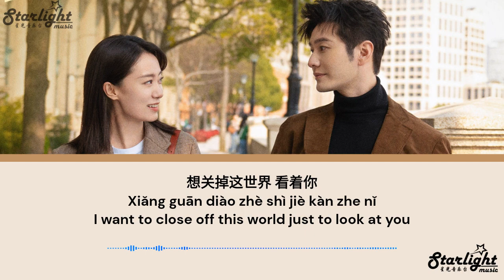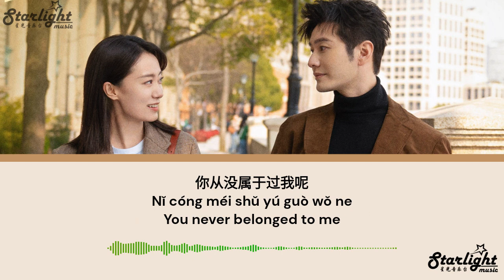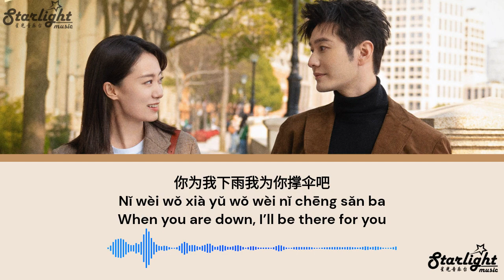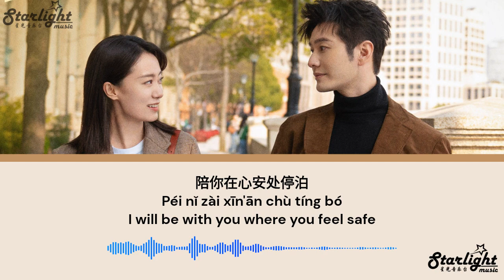Alliance 好事成双 OST 《时间差》 (Different Times) 黄晓明 【Chinese/Pinyin/English Lyrics】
Alliance OST Song 《好事成双》影视剧顾许情感插曲
Song Name: 时间差 (Different Times)
Artist:  Huang Xiao Ming/ Mark Huang 黄晓明
Translated by: Starlight Music